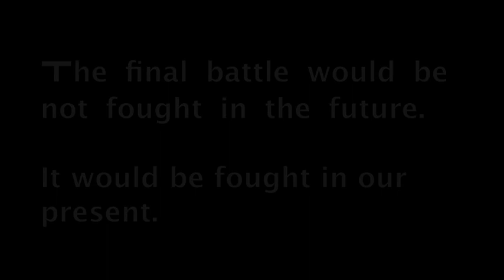Terminator 5 Back To Now